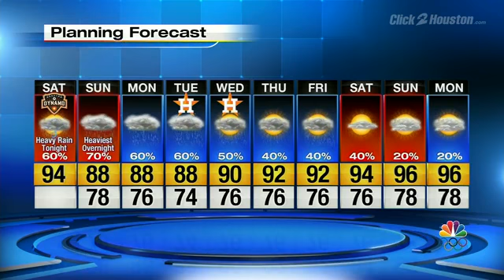Showers Today, Heavy Rain Tonight And Sunday